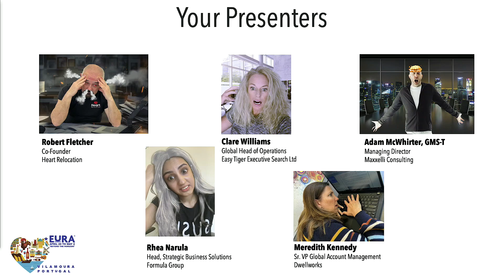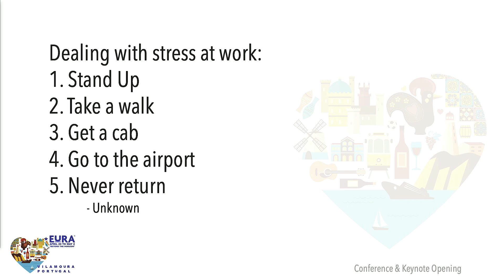Stress and Working in Mobility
A panel discussion on the psychological impact of the relocation process not on
the assignee, but on the workers who are supporting the client. Dealing with
the stresses of delivering seamless mobility services is stressful and this session
will look at this.